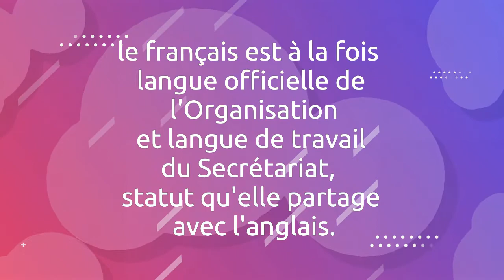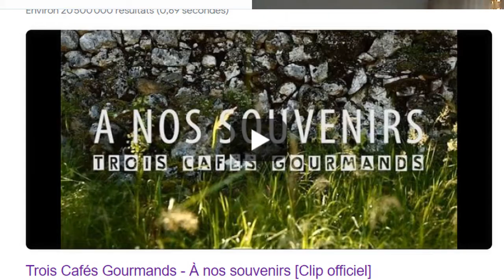ENSEIGNER LE FRANCAIS en 2021- Interview d'un professeur Thailandais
🌟Dans cette vidéo , une interview avec Mr "GAP"  de l'école Yupparaj Wittayalai School à Chiang Mai.
Pourquoi apprendre le français-Interview de Mr "GAP" Suwatt BOONKLERB.
Etre non-natif et enseigner le français en 2021 - Mr "GAP" Suwatt BOONKLERB est Thaïlandais et enseigne le français dans une école thaïlandaise pour plusieurs niveaux.
Il partage son expérience, ses conseils, ses obstacles et ses stratégies d'apprentissage face à la pandémie. Et comment enseigner le français en 2021 avec tous les défis actuels.
Il nous donne ses coups de cœur (chansons et films).

Chanson:
"A nos souvenirs" Trois cafés

Films recommandés :
Lupin (Netflix avec Omar Sy)
Comment je suis devenu un super héros.

Bon visionnage !

🔑Objectifs :

✅ Améliorer ton français
✅ Eviter des confusions
✅ Enrichir ton vocabulaire en français
✅Apprendre à parler en français facilement
✅ Améliorer sa prononciation en français

▪ 𝐄-𝐦𝐚𝐢𝐥 :𝗰𝗼𝗻𝘁𝗮𝗰𝘁@𝗳𝗿𝗮𝗻𝗰̧𝗮𝗶𝘀𝗲𝗮𝘀𝘆.𝗰𝗼𝗺

💥 𝗡𝗼𝘂𝘃𝗲𝗹𝗹𝗲 𝘃𝗶𝗱𝗲́𝗼 𝗰𝗵𝗮𝗾𝘂𝗲 𝘃𝗲𝗻𝗱𝗿𝗲𝗱𝗶

Tu veux apprendre le français Rapidement et Naturellement ? Et surtout le "vrai français" .
Avoir des conversations, apprendre des astuces pour mémoriser ?
Une nouvelle vidéo pour toi chaque semaine sur ma chaîne (chaque vendredi).
Des interviews, des découvertes, des leçons gratuites, des astuces ...

Je suis professeur de français (FLE :  Français Langue Étrangère ,  l'enseignement du français pour les étrangers) avec de nombreuses années d'expériences dans l'enseignement du français aux adultes et aux enfants de tous niveaux.

Je suis habilitée :Examinateur-correcteur DELF/DALF du niveau A1 à C2.

Après avoir  fait du homeschooling (l'école à la maison) et accompagné des enfants à l'international pour l'enseignement  et des camps de loisirs .Je souhaite partager mes  expériences  afin de vous aider à apprendre le français.